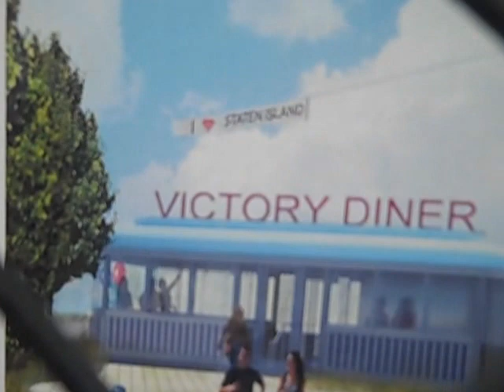New diner on south beach